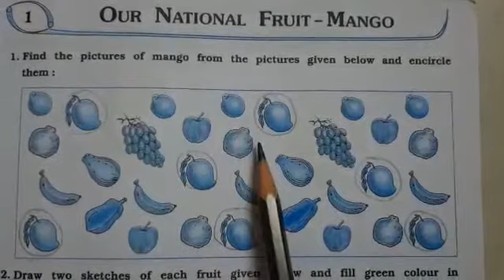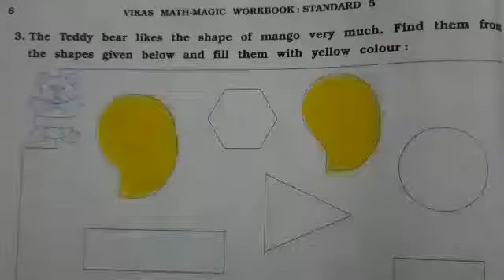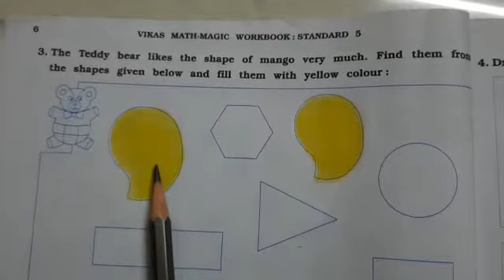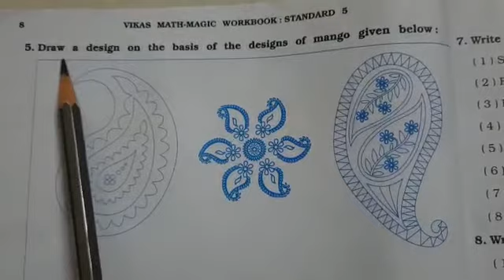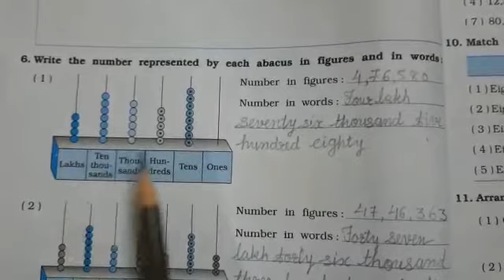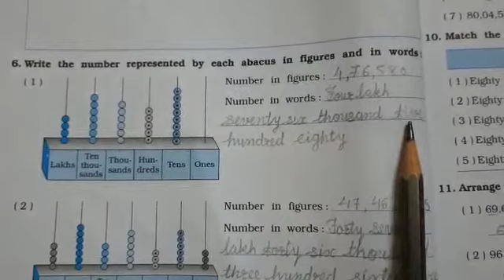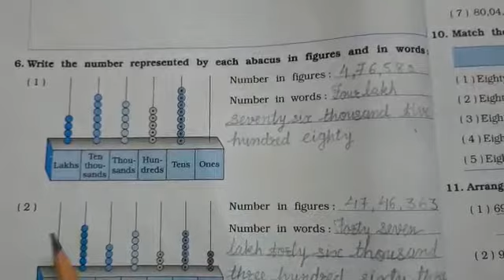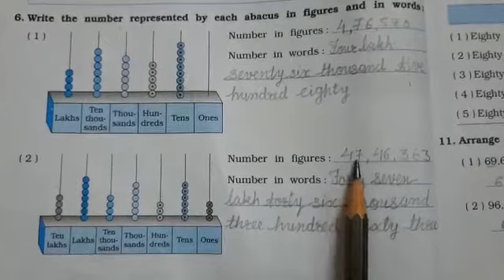EM Std 5 Maths Ch 1 Exercise part 1